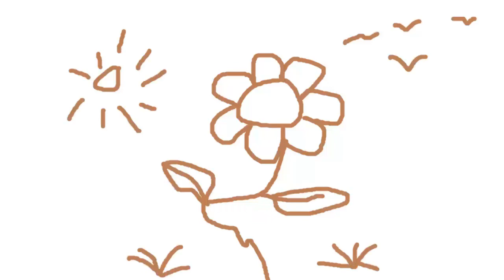D80 H 21 CM NEW 02 03 22, 80 CEMENT POT. HOW TO MAKE CONCRETE POT?